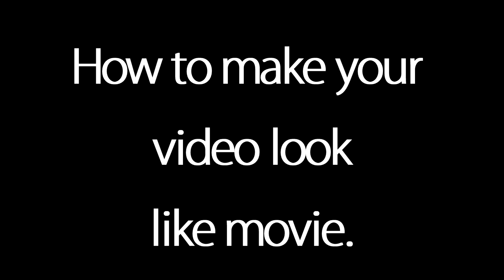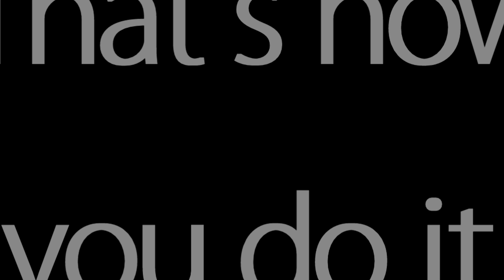make your video like movie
give your video a true hollywood movie look !

song: Inseption soundtrack